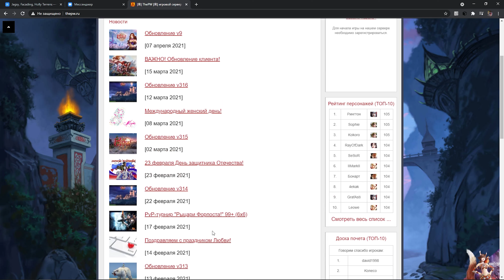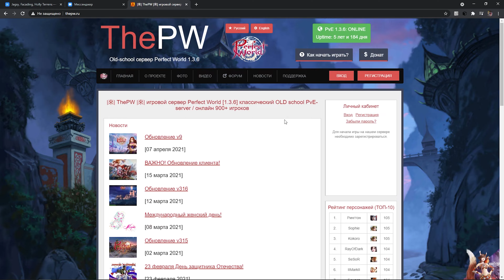КЛАССИКА 2008 ГОДА? 5-ЛЕТНЯЯ ИСТОРИЯ СТАБИЛЬНОГО ПРОЕКТА / ОБЗОР THEPW 136